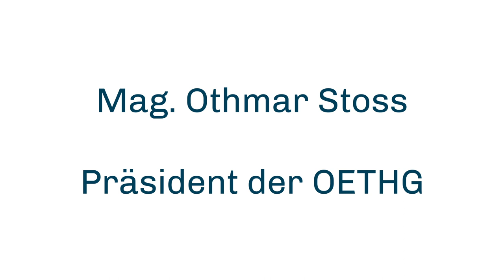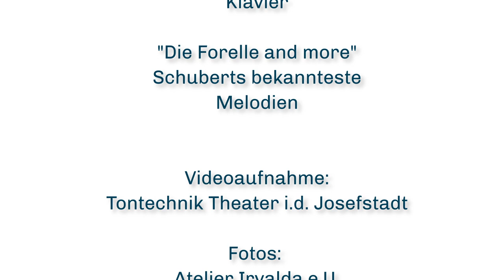OTHMAR STOSS 50 JAHRE FESTREDE